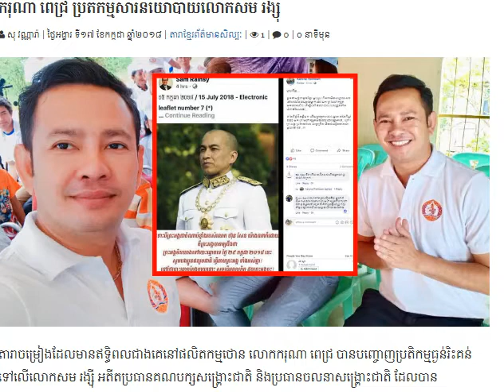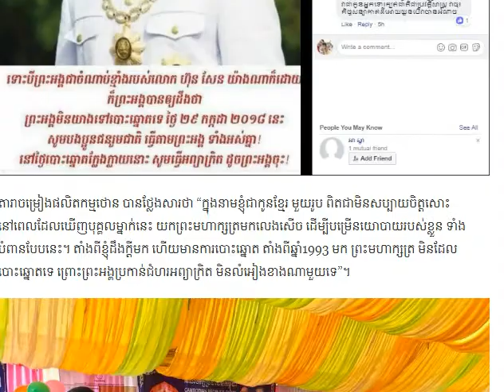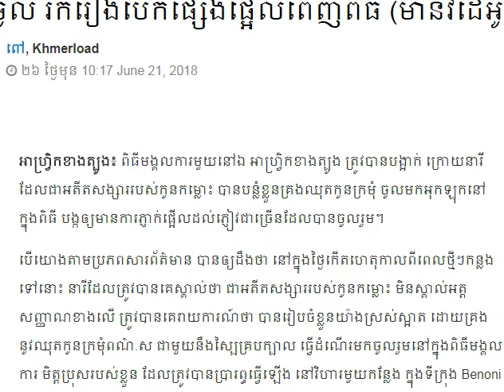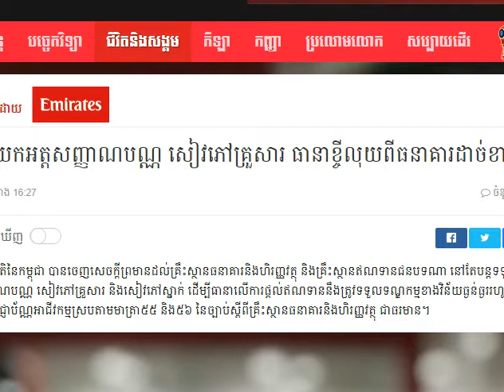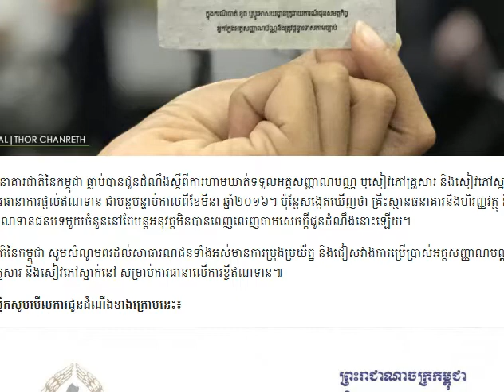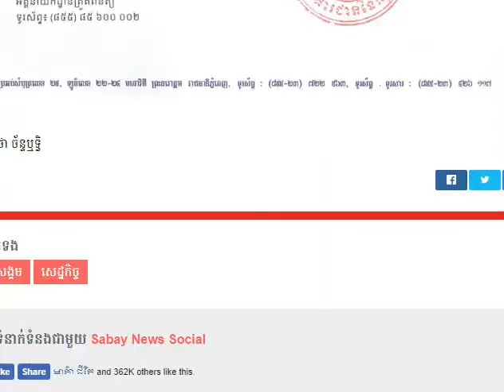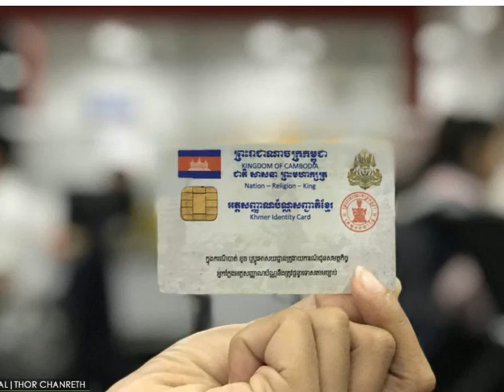ករុណា ពេជ្រ ប្រតិកម្មសារនយោបាយលោកសម រង្ស៊ី